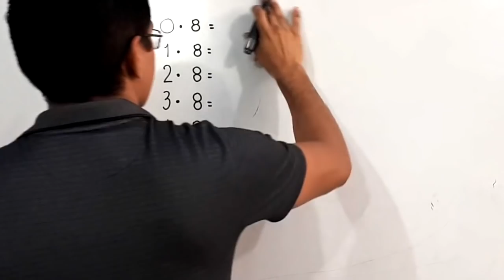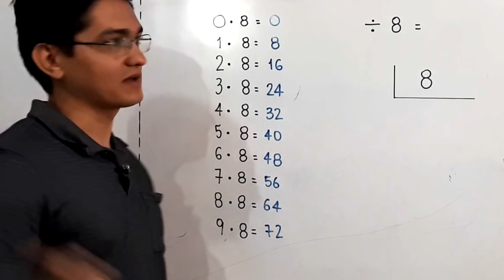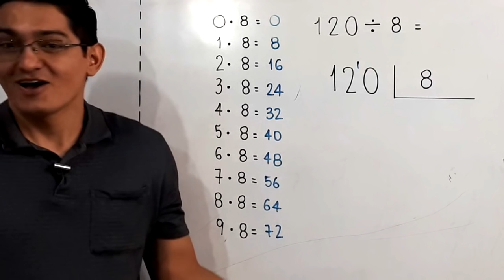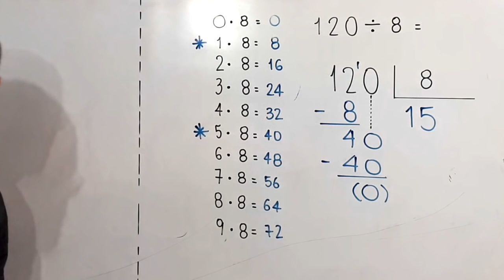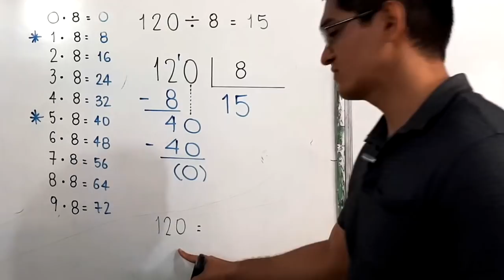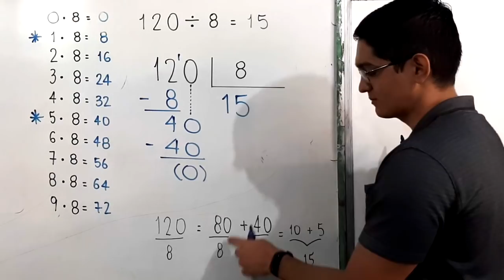DIVISÃO EXATA: 120 dividido por 8